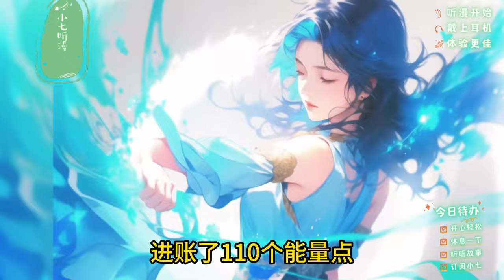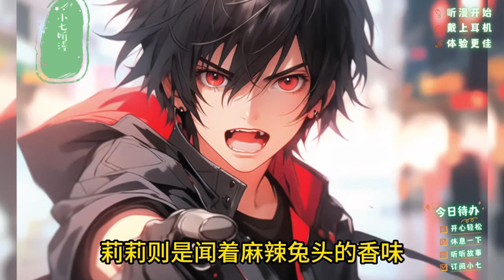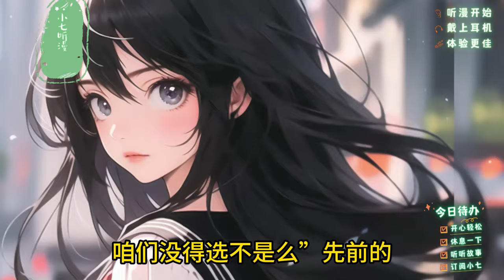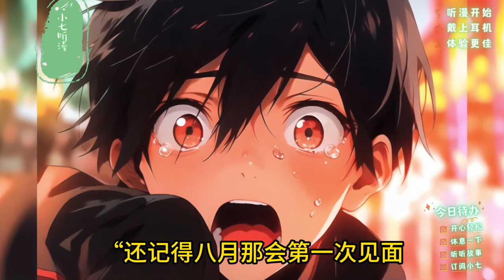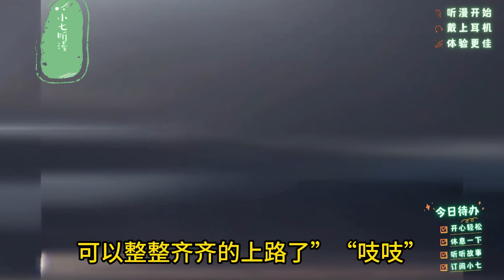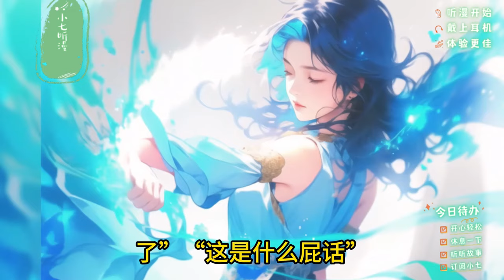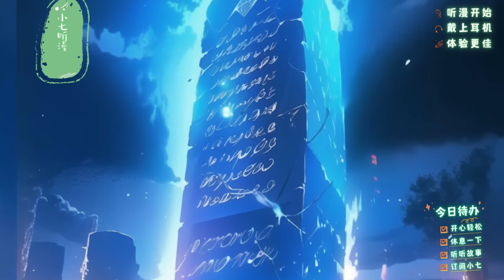《刚被分手就觉醒最强异能天赋，你收绝美校花当跟班》觉醒可以召唤大佛的木系异能，却被未婚妻嘲讽是个没出息的奶妈。然而你却一点不气愤，穿越来的你知道木盾的强大。EP1[MultiSub]爽文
点击下面链接成为小七频道的会员即可获享续集提前看、催更和以下福利哦：
明明觉醒了能召大佛的木系异能
却被未婚妻嘲讽是个没出息的奶妈
只因这个世界的木系没有任何攻击力
并且唯一的治疗能力
也没有水系效果好
这也导致只要觉醒了木系
就等于成为一个废物
见此未婚妻直接当众选择与我分手
就连一直看好自己的老师也是一脸冷
然而我却一点不愤怒
反而心中冷笑
这个世界
没有经过开发的木系异能确实很弱
但作为穿越者的自己可是知道木盾的强大
攻有顶上防化佛
防有木人之术
治疗有无印治愈控制有术界降临
这玩意简直就是六边形战士